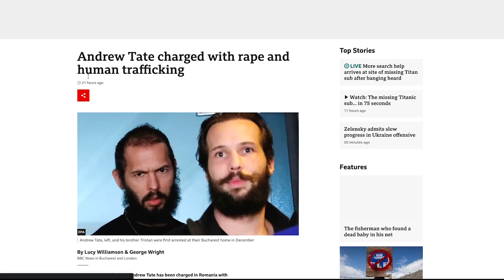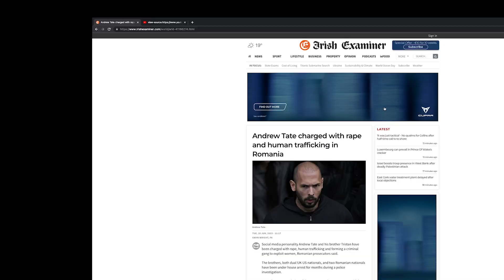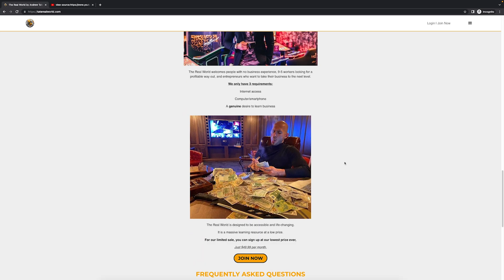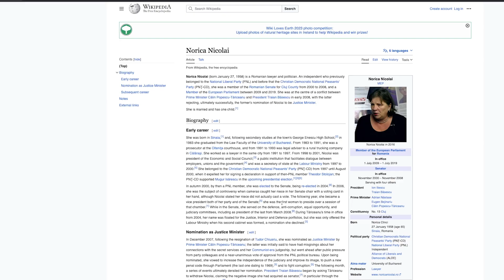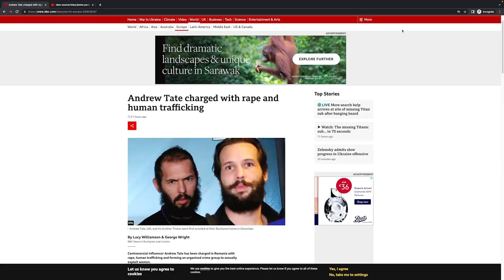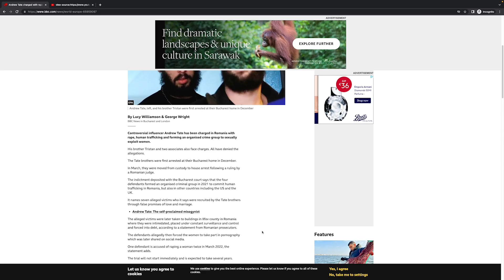Why Andrew Tate Is GOING to PRISON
Everything you need to know so far about Andrew Tate. Why is Big Media not reporting the truth about Andrew Tate's House Arrest? In this video, we reveal the truth behind Tate's court case and the entrenched corruption in the Romanian Justice System and how this corrupt system could be influenced by external forces to swing the court case against Andrew Tate. If found guilty of the charges of being part of a criminal gang, human trafficking and other serious crimes Andrew Tate and his brother Tristan could face a lengthy prison. Will the secret powers seal Andrew Tate’s Fate?